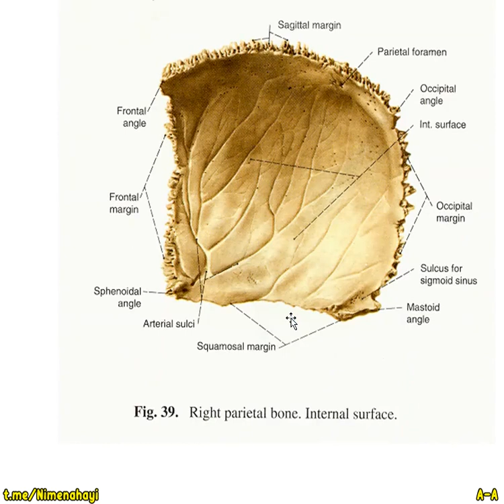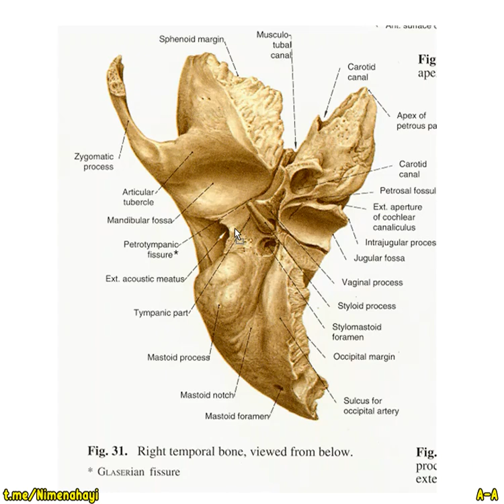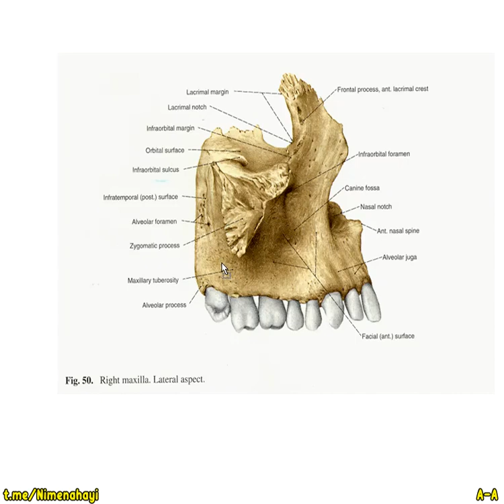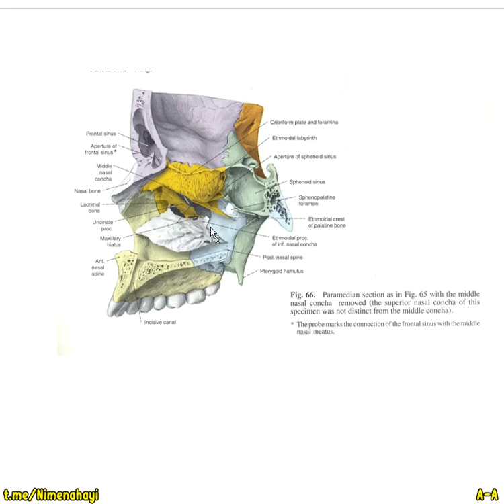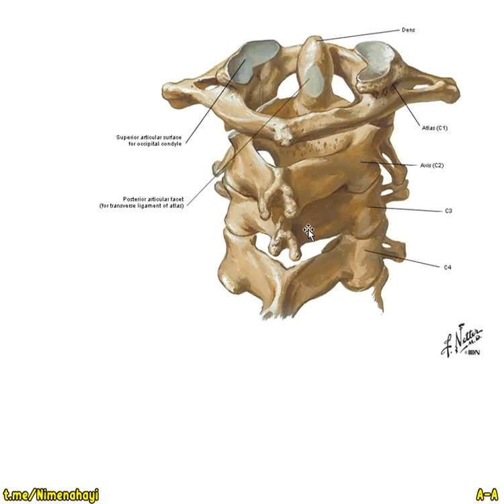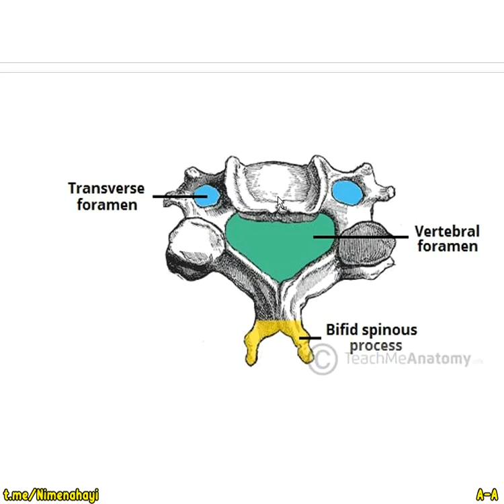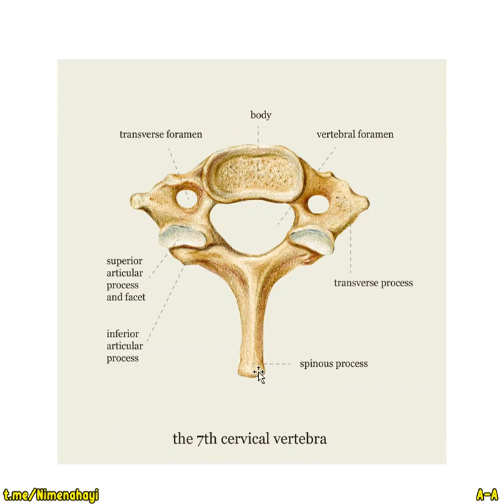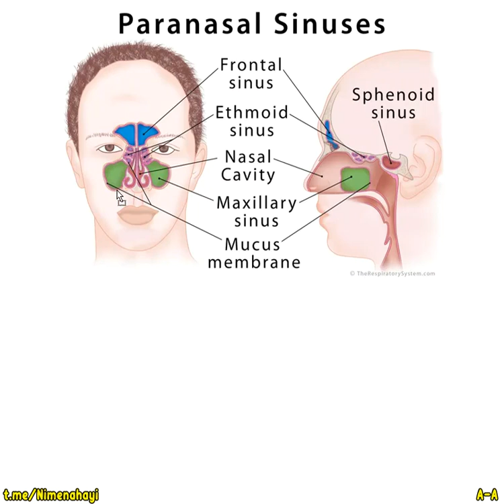استخوان شناسی آناتومی سر و گردن | جلسه چهارم (بخش 2) | علوم پزشکی تهران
👨‍⚕️ مدرس : دکتر ایرج کاشانی (استاد و عضو هیئت علمی دانشکده پزشکی - دپارتمان آناتومی دانشگاه علوم پزشکی تهران)
📚 درس : آناتومی سر و گردن - پزشکی
📖مبحث : استخوان شناسی استخوان های سر و گردن
🩺 جلسه : 4 - بخش دوم
🎓 دانشگاه : علوم پزشکی تهران
📲 کانال تلگرام ما برای دریافت فایل های pdf - جزوه و ویدئوهای مرتبط بیشتر